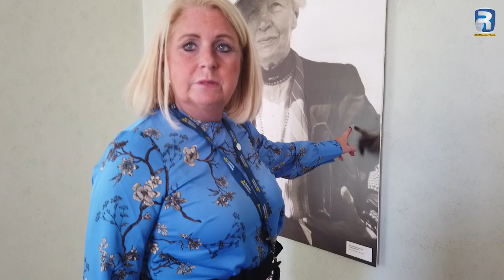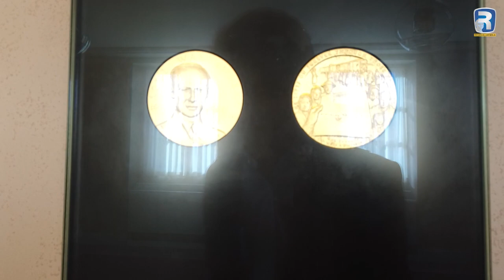Rehan Allahwala at the Parliament of Sweden | The Riksdag | Elisabeth Björnsdotter Rahm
The Parliament House is the seat of the parliament of Sweden, the Riksdag. It is located on nearly half of Helgeandsholmen, in the Gamla stan district of central Stockholm. Elisabeth Björnsdotter Rahm, member Swedish Parliament takes Rehan Allahwala to the beautiful Parliament house and tours him around.